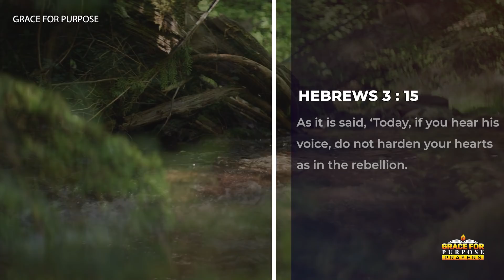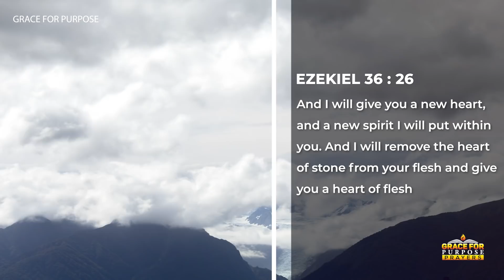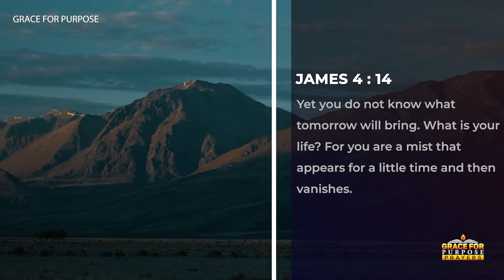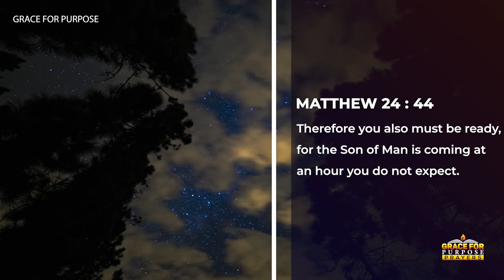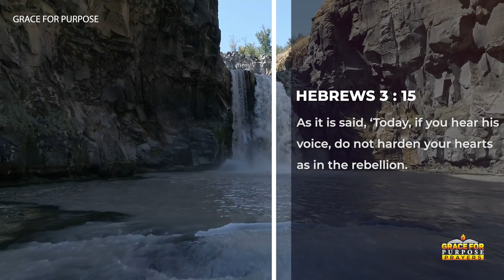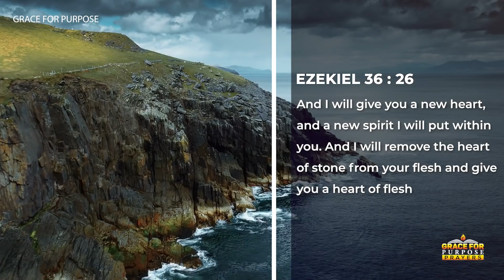Thank God For Today | A Blessed Morning Prayer To Begin The Day